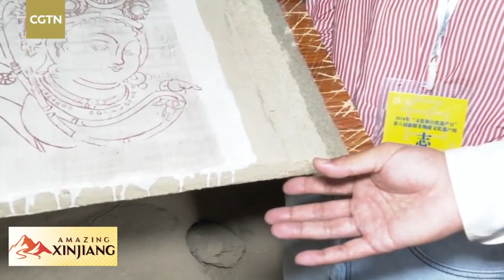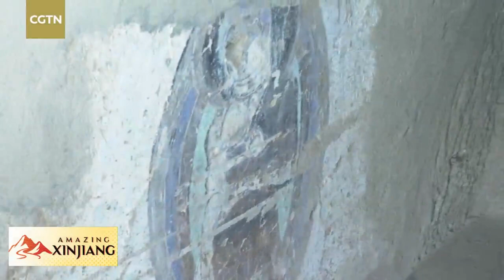Live: Visit China's famous Buddhist grotto, Kizil Caves in Xinjiang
The Kizil Caves are a set of Buddhist rock-cut caves located near Kizil Township in Baicheng County, northwest China's Xinjiang Uygur Autonomous Region. It is the earliest excavated large cave complex in China. CGTN's Zheng Yibing and the cave museum's curator together show three of the caves at the Kizil Caves scenic area, introducing the origin of the caves, the history of Buddhist culture as well as the significance of heritage conservation.